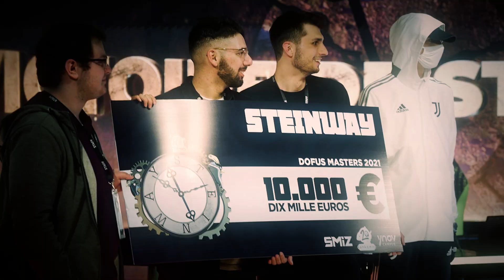DOFUS Championship - Rafale vs IJC - Match 1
Rafale (Osamodas, Huppermage, Pandawa) vs Ici Japon Corp. (Forgelance, Eliotrope, Sacrieur)

Date de l'affrontement : 19 Octobre 2023

Le Dofus Championship Fall est la seconde période de saison régulière de la 7ème saison du Krosmoz Tournaments Arena.